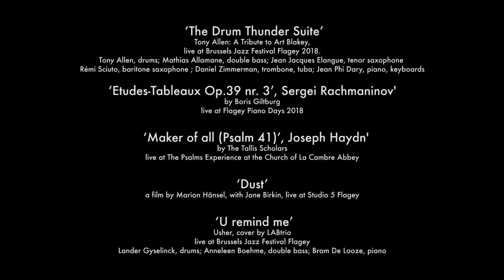Flagey, accessible excellence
In 1938, the National Radio Institute first occupied the Flagey building. More than eighty years later, we welcome 250.000 visitors a year for over 300 concerts and 1200 film screenings.